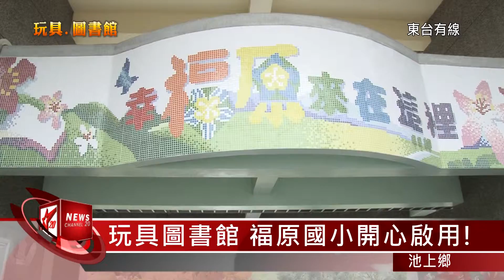20160311玩具圖書館 福原國小開心啟用!